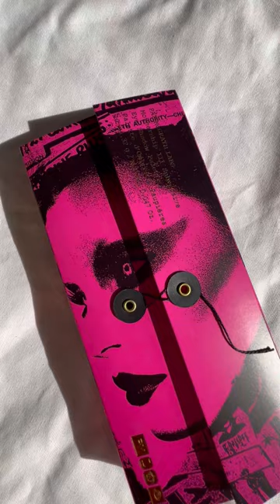Pat Mcgrath Subversive III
This is so special and beautiful!